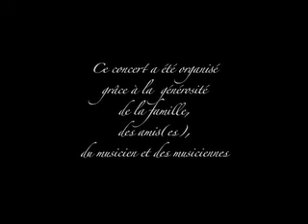Concert bénéfice pour Isabelle Desrochers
(SOPRANO)
CHAPELLE NOTRE-DAME DU SACRÉ-CŒUR DE LA BASILIQUE NOTRE-DAME DE MONTRÉAL

DIMANCHE 3 MAI À 19 H

Suzie LeBlanc, soprano
Michel Angers, luth
Claire Guimond, flûte
Natalie Michaud, flûte à bec
Geneviève Soly, clavecin